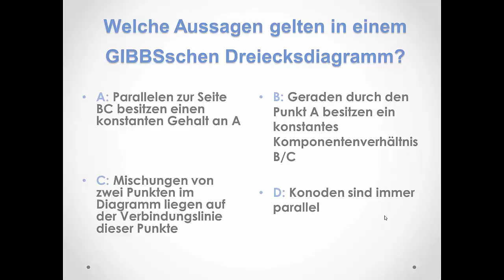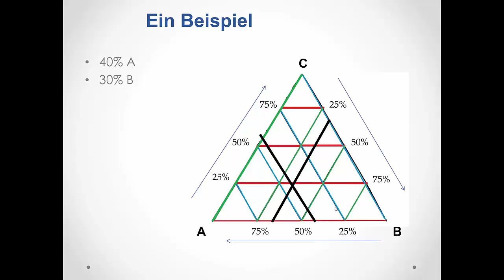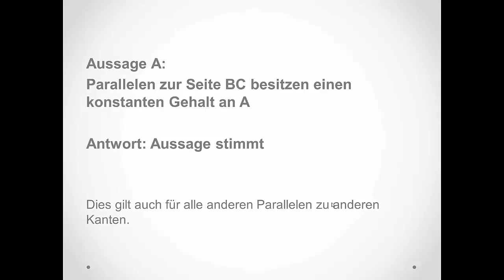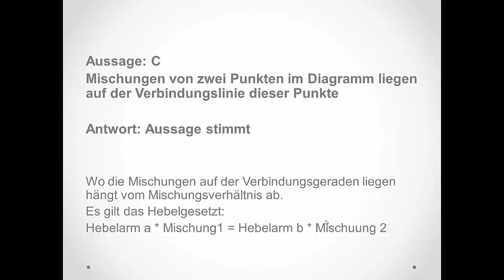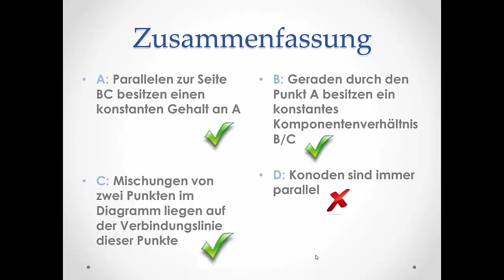KT51 Welche Regeln gelten im GIBBSschen Dreiecksdiagramm?